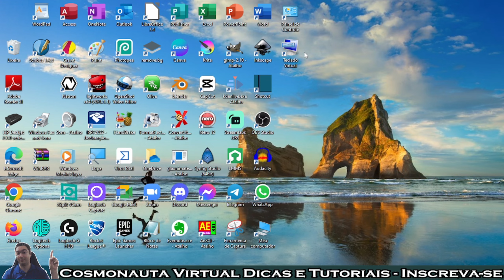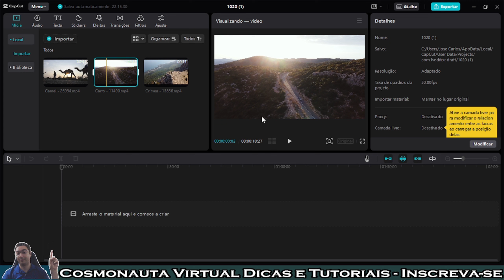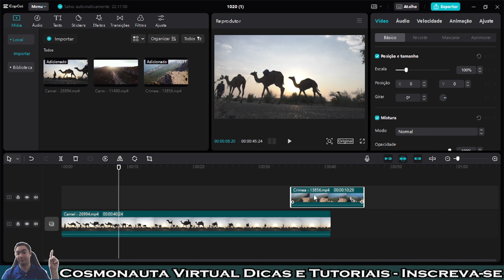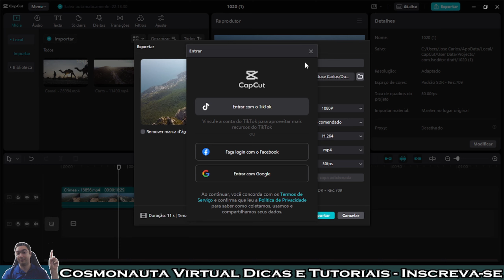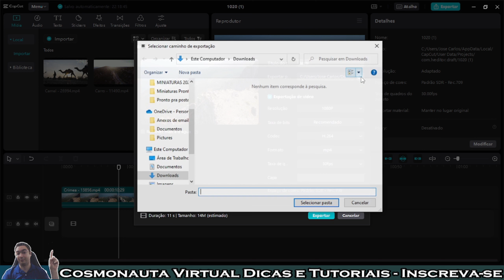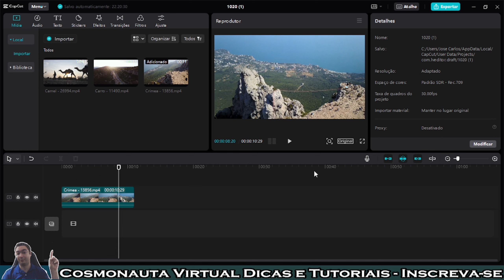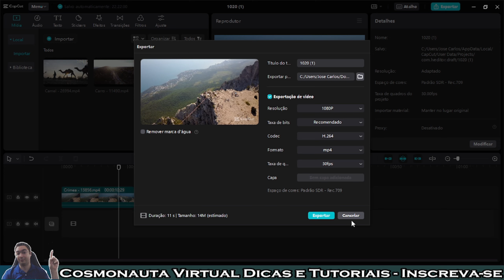Como IMPORTAR e EXPORTAR no Capcut (Tutorial para PC)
Nesta segunda videoaula de Capcut no computador, mostro como importar um vídeo para começar o trabalho de edição, e também como exportar o vídeo editado, escolhendo formato, resolução, taxa de bits ...
O Capcut é um editor de vídeo excelente, que agora, além de ter aplicativo para celular, também tem versão para computador Windows.
💥Caso você foi exportar o vídeo e aparece a mensagem para assinar a versão PRo, ASSISTA ESSE VÍDEO

* Editor de Vídeos do Canal: Kdenlive / Shotcut / Blender/ InShot
* Captura de Tela: OBS Studio / Stremalabs OBS/ Az Screen Recorder
* Editor de Áudio: Audacity
* Arte e imagens: Inkscape / Gimp / Krita/ Canva
* Introdução 2017: José Carlos Junior
* Música de Introdução: Eyes On You /Network 415 (Biblioteca do Youtube)
* Imagens e vídeos utilizados: Pixabay
* Outras Imagens e Vídeos: José Carlos Junior
* Kit Vedo